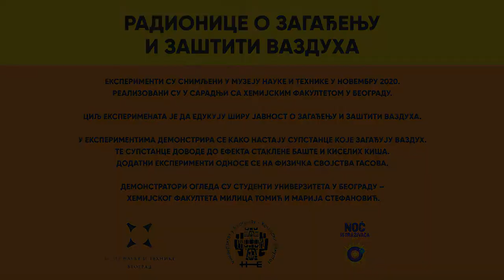Eksperiment "Primena sublimacije"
Primena sublimacije

Sublimacija, odnosno prelazak čvrste supstance direktno u gasovitu uz zagrevanje, može se primeniti za razdvajanje komponenti iz smeše.
Ako imamo smešu dve čvrste supstance, kao što su pesak i naftalen, mogu se razdvojiti blagim zagrevanjem - naftalen sublimuje, a pesak ostaje u posudi. Naftalen ili naftalin je specifičnog oštrog mirisa i koristio se da otera moljce iz garderobera.

"ZAGAĐENJE I ZAŠTITA VAZDUHA"!
Muzej nauke i tehnike i  Univerzitet u Beogradu - Hemijski fakultet pripremili su seriju eksperimenata koji će nam pomoći da razumemo kako nastaju supstance koje zagađuju vazduh, šta uzrokuje efekte staklene baste i kisele kiše.